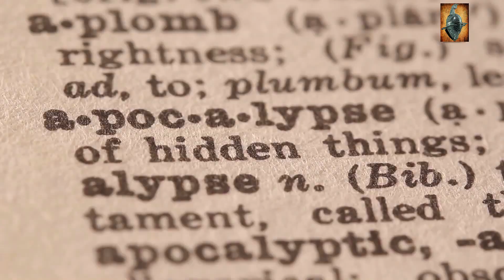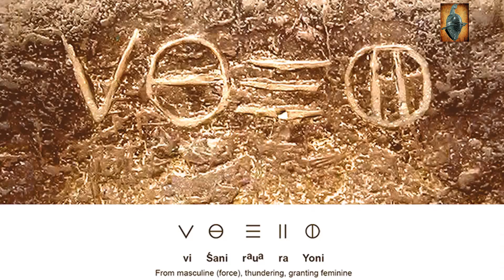6 Ancient artifacts that suggests there was a lost civilization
6 Ancient artifacts that suggests there was a lost civilization